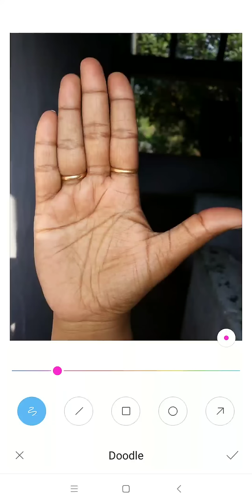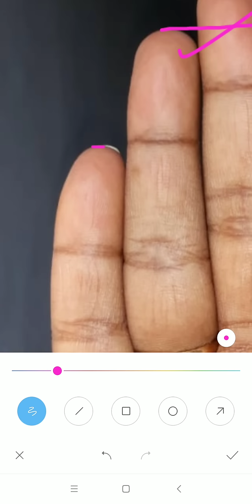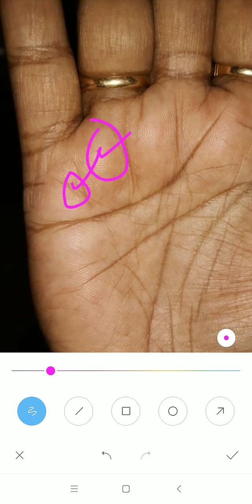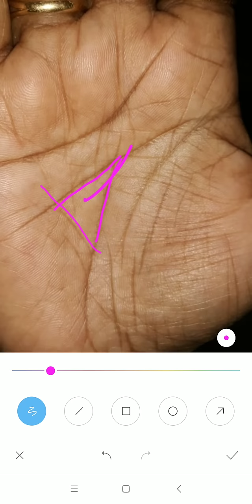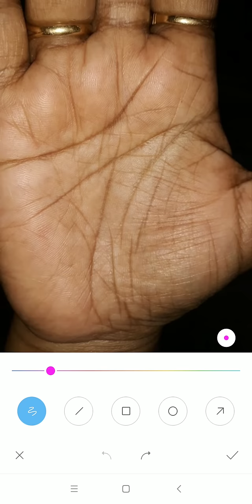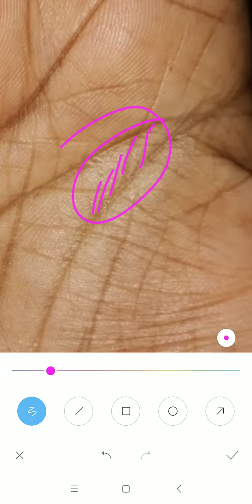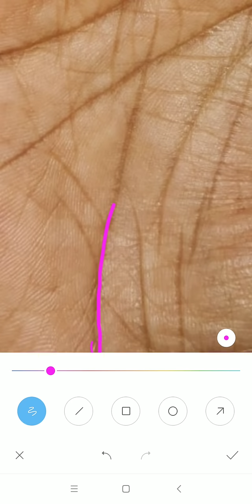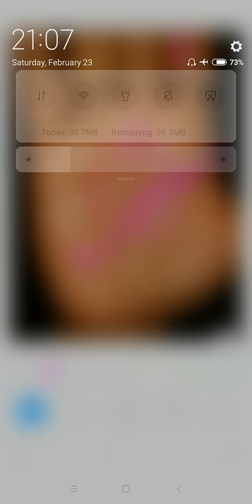Lady Palm :- इतना बड़ा अंगूठा व्यक्ति को खूब सफलता देता है, hand reading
*4 to 5 days* of Waiting period for a video to upload.